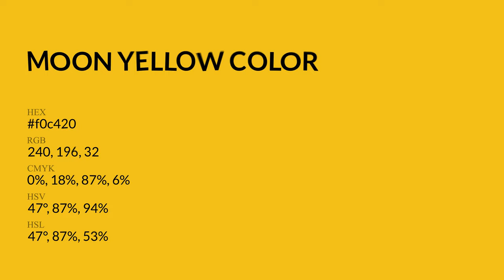Moon Yellow color f0c420 hex Cool Yellow color f0c420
What color is Moon Yellow ? f0c420 hex, Cool Yellow color f0c420

Hex f0c420 Color Code is also known as Moon Yellow color